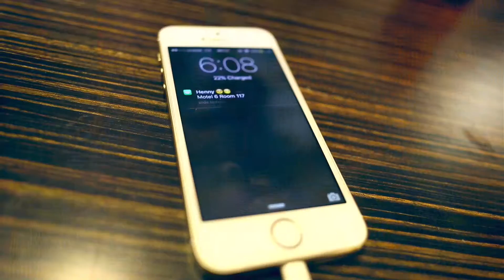Situations- Feat. D.Blake & Lexx OnPoint & Tek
Filmed & Edited by:

ClaudeFucious of Limitless Imprint Entertainment